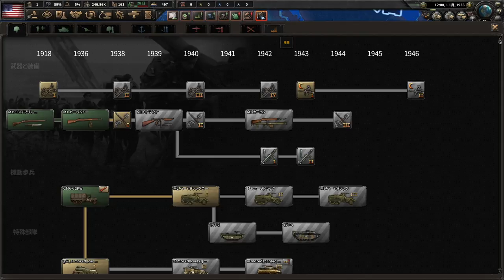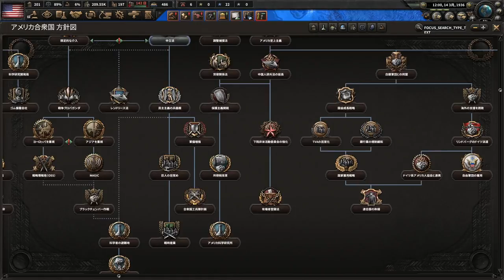▼ [HOI4 La Résistance 実況] ザ・スパイ物語 第１話「スパイの戦い」 〜CIAに先駆けて諜報機関を設立する〜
今回からハーツオブアイアン４の新DLC、La Résistanceをアメリカでプレイしていきます。